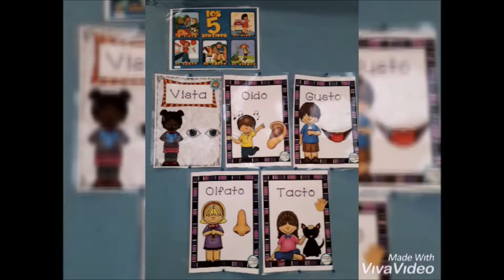Taller de los sentidos. CEIP Manuel Andújar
El alumnado  de 4 años junto a sus maestras Isa y Mª del Mar aprendieron jugando tod@s junt@s sobre los sentidos.

El alumnado de 3 años y de 5 años pudieron también visitar este taller.

¡Muchas gracias a las maestras de 4 años por compartir este montaje!

CEIP Manuel Andújar